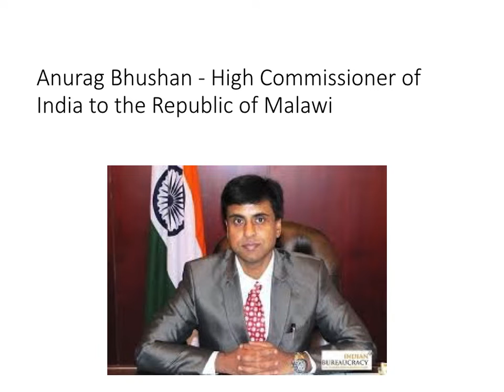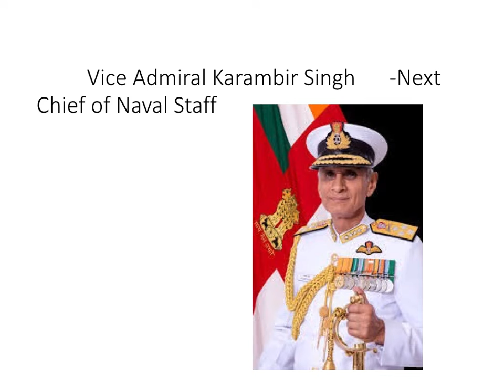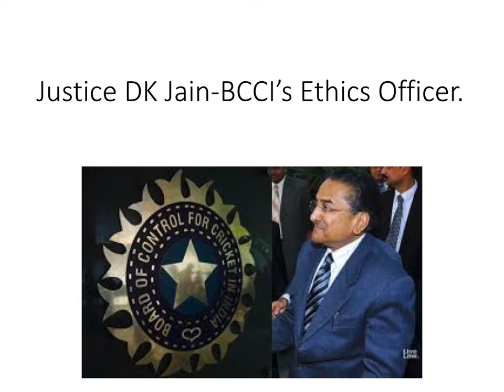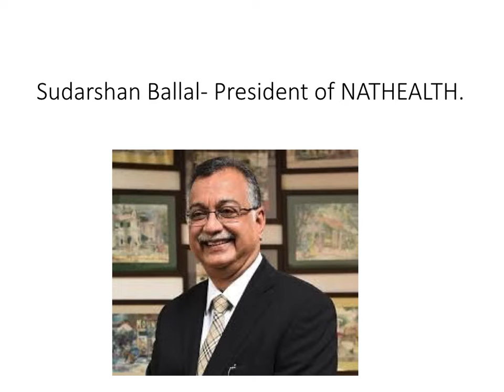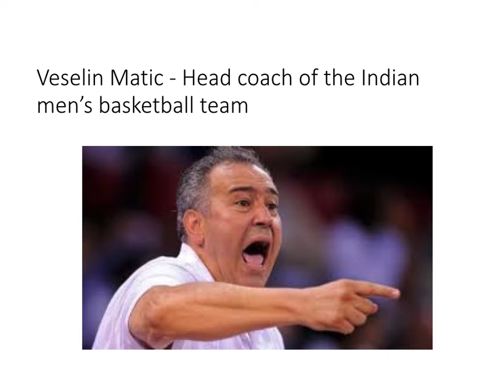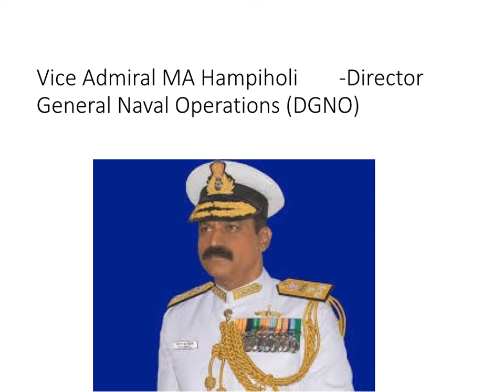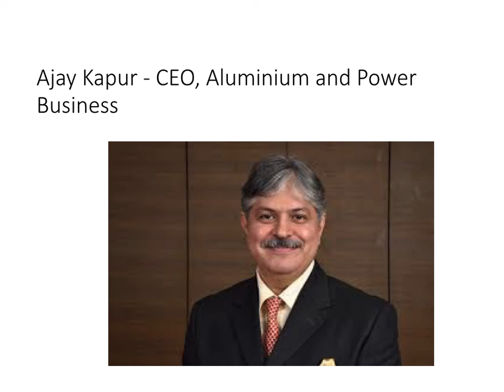CO-DRAFT ACADEMY OF LAW PRESENTS CURRENT AFFAIRS ON NATIONAL APPOINTMENTS IN MARCH 2019 (PART II)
CO-DRAFT ACADEMY OF LAW PRESENTS CURRENT AFFAIRS SERIES ON NATIONAL APPOINTMENTS IN MARCH 2019.  THIS AUDIO VIDEO CAN HELP STUDENTS MEMORISE THE APPOINTMENTS EASILY. THIS VIDEO IS FOR STUDENTS PREPARING FOR ALL COMPETITIVE EXAMS, CLAT, NLU DELHI ETC.